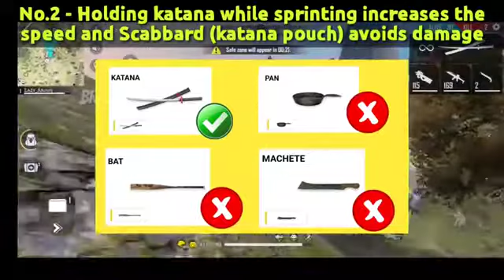😱OP BINOD|| MISTAKES PLAYERS MAKE IN FREE FIRE | 😉😄TIPS AND TRICKS IN FREE FIRE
Hello guys its satyam singh if you like my work please support me ..
This will motivate me to create videos.😁😊

 if enjoyed this video please ____like_subscribe_share__comment __________________________

And many more on my channel quick go and watch.

7 mistakes every player make in free fire
mistakes many players make in free fire
Common mistakes free fire players do in free fire
beginner tips free fire
free fire noob to pro tips and tricks
free fire beginner tips and tricks
free fire tricks and skills
free fire game tricks
free fire skills
free fire skills and tips
free fire tips and tricks english
how to get better at free fire
free fire pro guide
free fire techniques
Satyam singh bisen